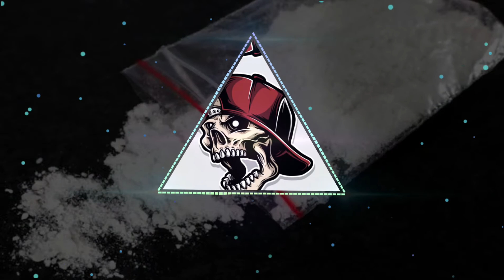vandal!sm - ketamine (uptempo)